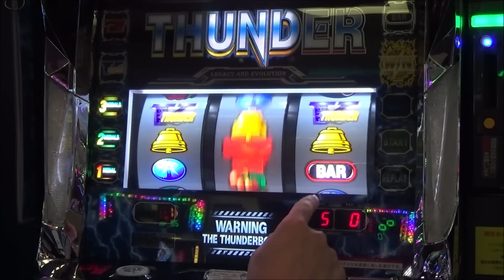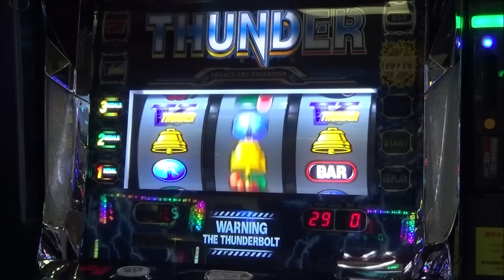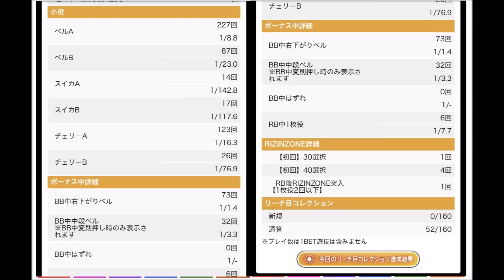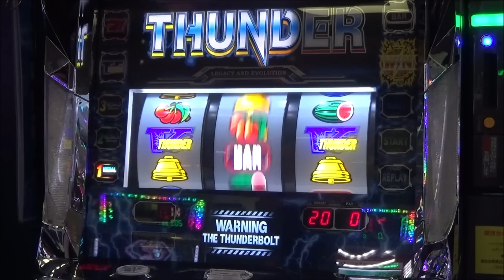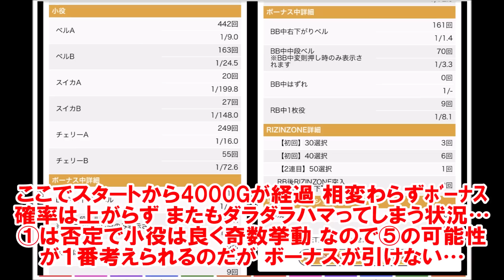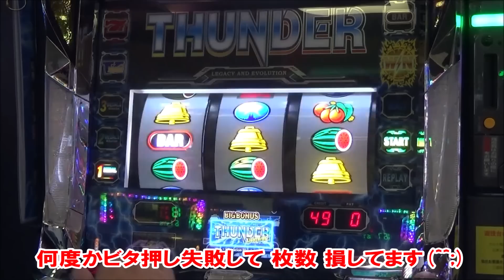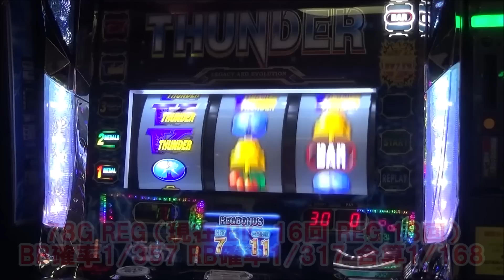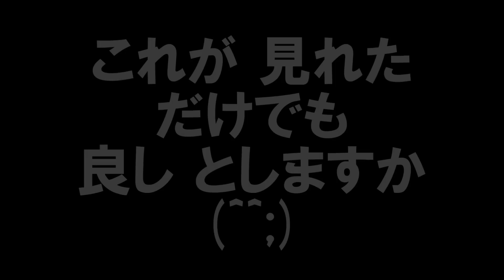【サンダーＶライトニング】で ①否定からの BIG中『ハズレ』出現！これが！『アクロス』の 『サンダー』の 高設定の真実です！【8月13日 デルグランド上横田店 中山馬鹿実践取材】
8月後半戦！ 中山馬鹿 実践取材予定 ステッカー プレゼントしてます！
8月15日(月) だるまが有名BOOWY出身？？？店さん
8月16日(火) だるまが有名BOOWY出身？？？店さん
8月18日(木) ビックマーチ石橋店さん
8月19日(金) ビックマーチ真岡店さん
8月22日(月) メルヘンワールド足利店さん
8月25日(木) ビックマーチ西川田店さん
8月27日(土) ボートレースとソースカツ丼？？？店さん
8月28日(日) デルグランド上横田店さん
で中山馬鹿実践取材になります！お近くの方 是非遊びに来てみて下さい(#^^#)